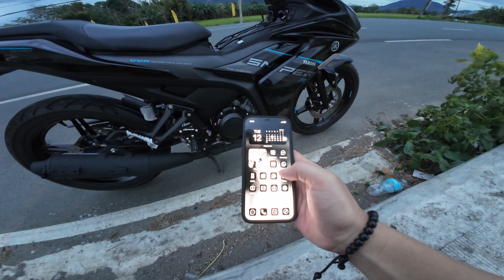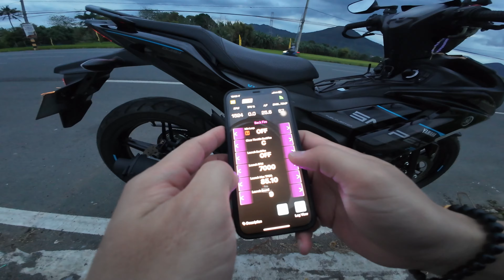Sniper 155R - UMA V3 Tru Pressure Pipe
Try muna natin itong uma v3 tru pressure ni UMA RACING. :)